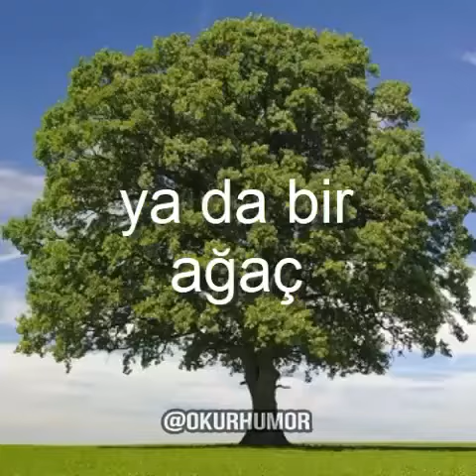iki olasılık var